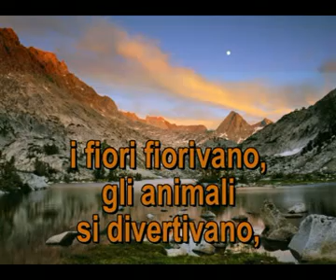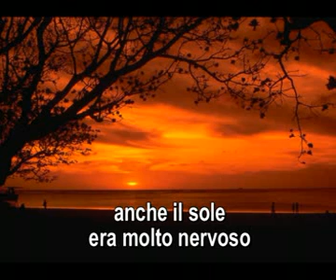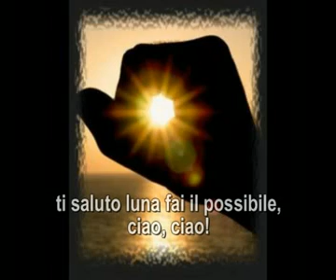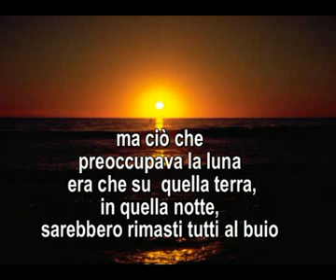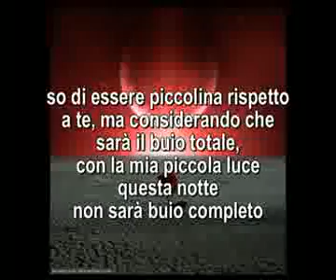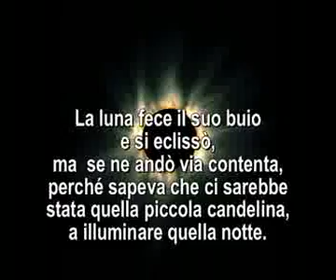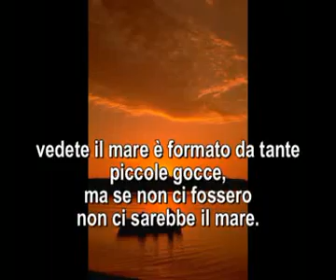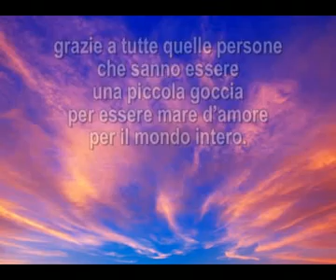Riconoscersi dono per gli altri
Una storia scritta da Fratel Michele di Gesù